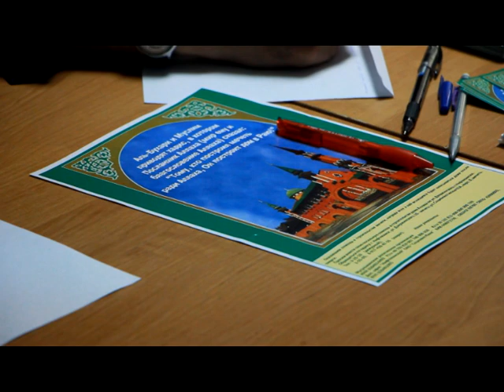В западной части города возобновлено стоительство мечети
В мечети Нефтекамска по улице Дзержинского в понедельник состоялась встреча Тафкиль хазрата с предпринимателями. Главным вопросом стало возобновление строительства религиозного учреждения.